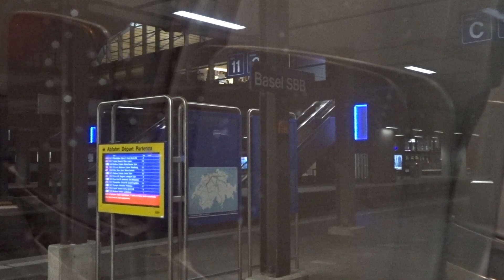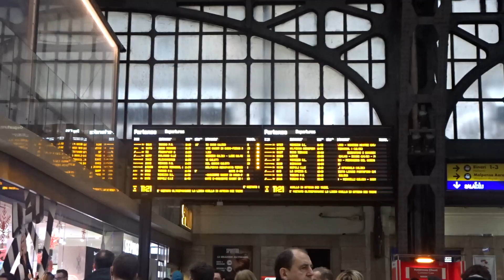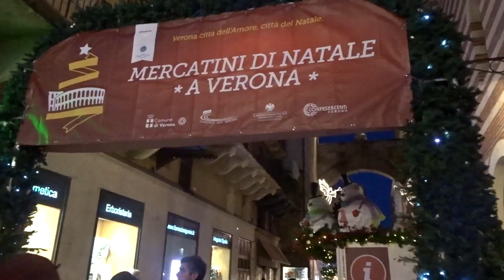Vlogmas Day 11 - Back to Verona, Italy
I came back to Verona for the Christmas holiday and visited the beautiful Christmas Market in the city center.